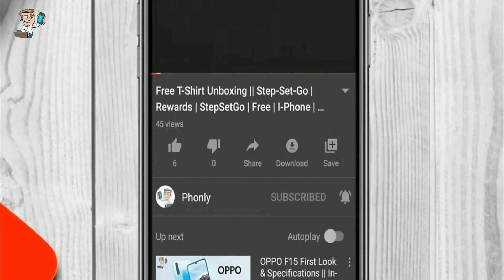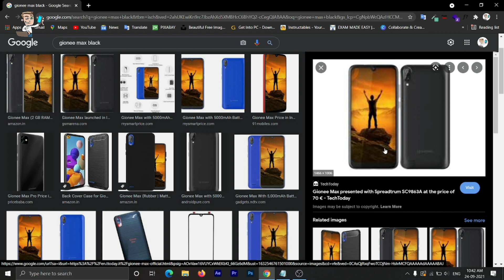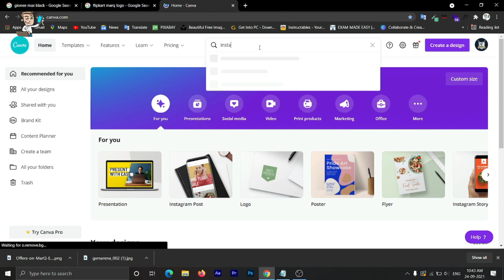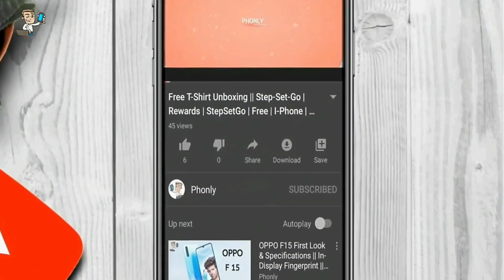Flipkart Marq M3 Smart Full Specs & Price! 🤦| Best Smartphone Under 6000? 🤔 | Phonly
To dosto swagat hai aapka fir se ek nayi video me aur aaj is video me humne baat ki hai ek naye brand ke ek brand new smartphone ke baare mein. Ye Flipkart ka sub brand Marq hai, jiske under Flipkart apne products ko launch karti hai, pehle bhi is brand ke under washing machines, tv, aur bhi kayi cheeze hum dekh chuke hai. Ab Flipkart apne smartphone ko bhi launch karne ja rhi hai aur ye Marq M3 Smart hoga
kareeb 3-4 saal pehle bhi Flipkart ne apne Billion sub-brand ke under capture + smartphone ko launch kiya tha. Lekin us time vo jyada chala nahi ab Flipkart fir se smartphone market me aane ki tayaari kar rhi hai
aur ab ye smartphone Marq brand ke under hume dekhne ko milega. Iske sabhi specifications humare pass hai aur iske price ko reveal company 25th ko karegi, lekin maine aaj is video me aapko price ke baare mein bataya hai, aur bhi kayi sari chezo ke baare mein aaj hum is video me humne baat ki hai, to video ko last tak jaroor dekhiyega.

marq m3 smart
marq m3 smart specs
flipkart
flipkart marq m3
marq m3 smart unboxing
flipkart sale
flipkart offers
flipkart big billion day 2021
marq m3 smart mobile
marq m3 smartphone
marq m3 smart price
marq m3 smart review
flipkart mobile
flipkart sale big billion days 2021
flipkart sale big billion days
flipkart marq phone
flipkart marq m3 smartphone
best smartphone under 6000
dual camera phone under 5000
gionee max
gionee max price
marq m3
phonly
marq

About :- आपका सभी का स्वागत है हमारे चैनल "Phonly" में, "Phonly" दो शब्दों से मिलकर बना है "Phones" और "Only " | इस चैनल में आपको Smartphones और Smartphones से Related Gadgets के First Look, Unboxing,  Tips Tricks और Leaks की Videos देखने को मिलेगी, अगर आपको भी नए-नए Gadgets के शौक है, तो "Phonly" को जरूर Subscribe करे और साथ ही Bell Icon दबा दीजिये ताकि आपको हमारी Videos के Notifications सबसे पहले मिल जाए |